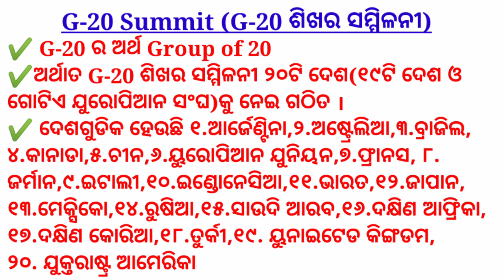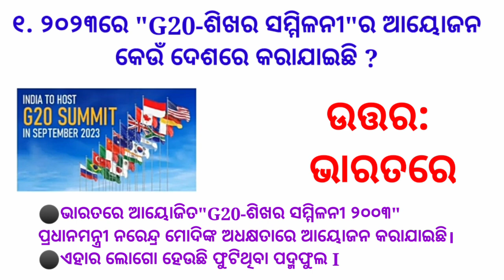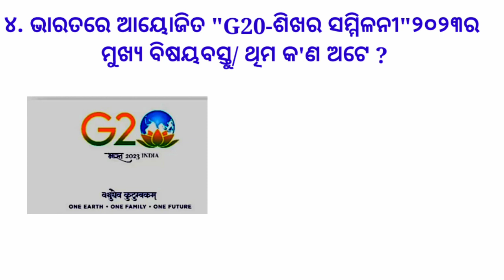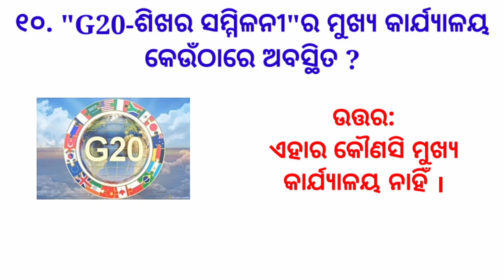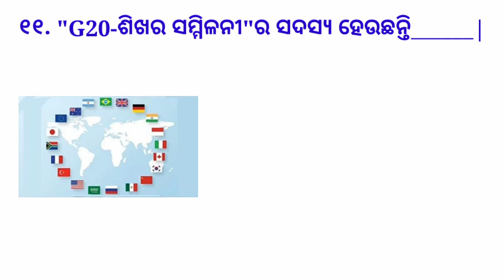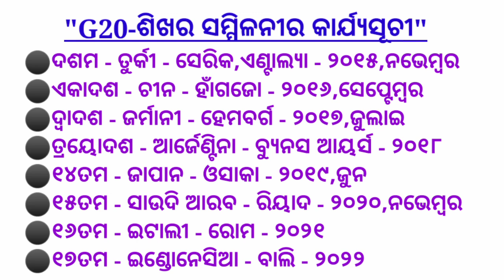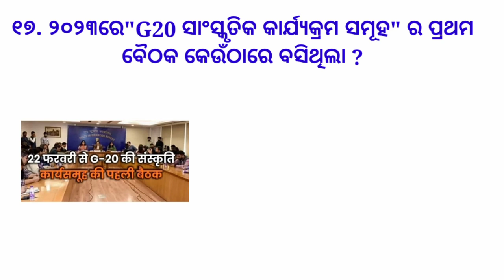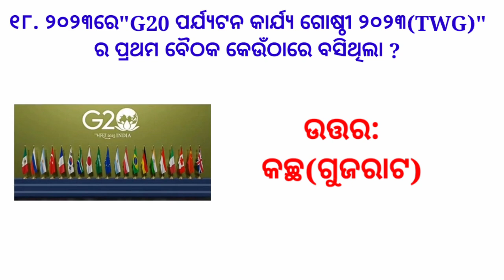G20 Summit 2023//G20 ଶିଖର ସମ୍ମିଳନୀ 2023//G20 ସମ୍ବନ୍ଧରେ//G20 Shikhar Sammelan current affairs 2023